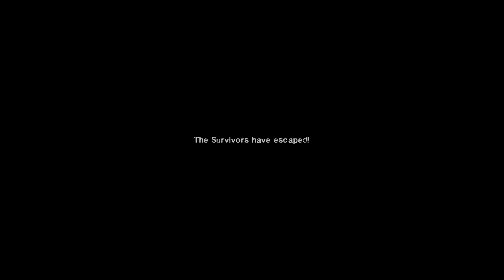Joker Vs Battle Droid Army - Epic Battle - Injustice 2 Star Wars Mod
Joker, Harley Quinn, Deadshot and Catwoman Vs Battle Droid Army Injustice 2 Costume Skin Mod